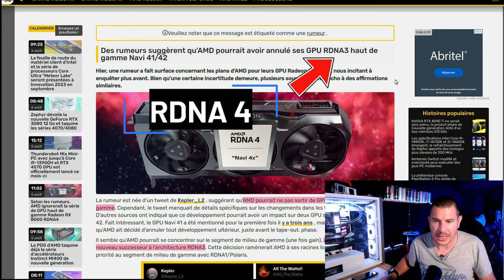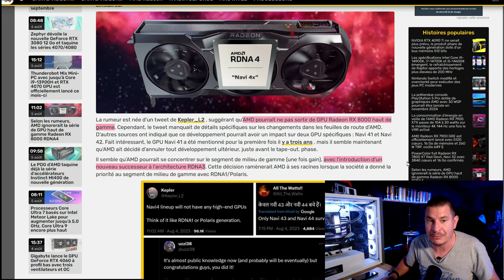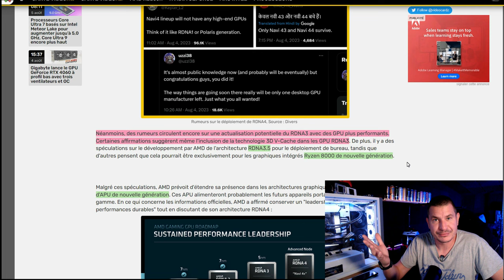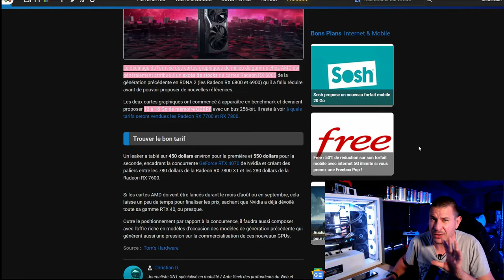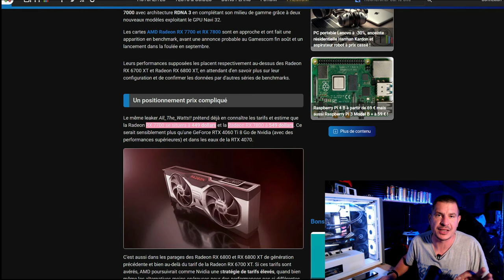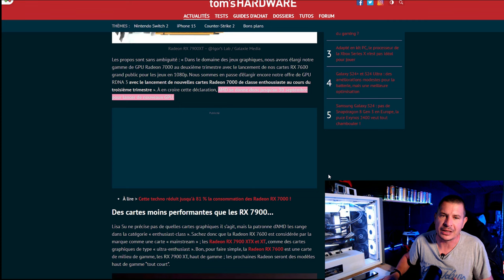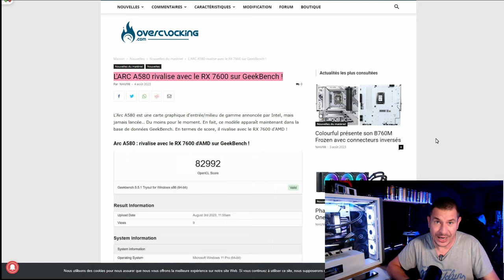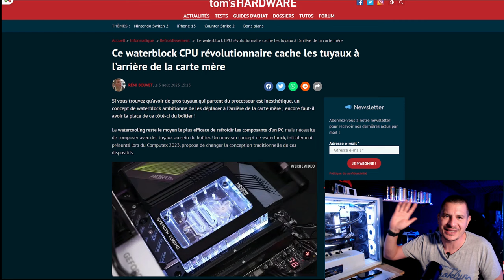RX 8000 XT Annulé pour 2024 ( où pas ? )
Salut tous le monde , RX 8000 XT Annulé pour 2024 ( où pas ? ) mais est ce qu'il y auras quand même des RX 8000 en 2024 , je vous dis tous sur ces fameuses RX 8000 dans ce tech actu .Bon visionnage !

Code de réduction de 25 % sur CDKdeals.com : PC25

L'ARC A580 rivalise avec le RX 7600 sur GeekBench !